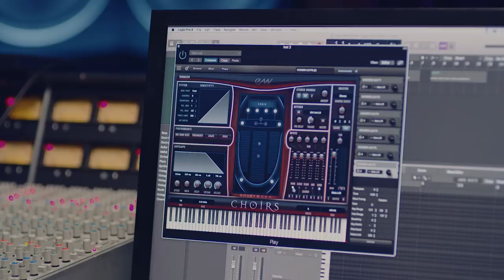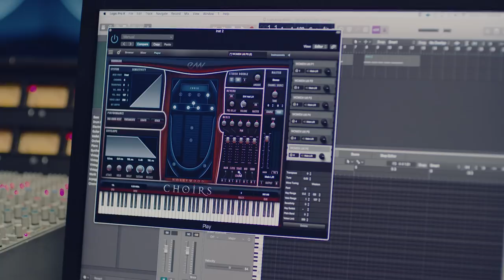EastWest Hollywood Choirs Trailer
Watch the new trailer for Hollywood Choirs and get your copy Hollywood Choirs is a brand new new, ground up, choirs virtual instrument from Doug Rogers and Nick Phoenix, the producers of Symphonic Choirs, the best-selling and most awarded virtual choir of all time. Hollywood Choirs features a blockbuster female and male choir with unprecedented dynamics that will instantly transform your next project into a cinematic masterpiece. It features better singers, a brand new WordBuilder plugin, 110 new editable pre-built phrases in English, German, and Latin, and a 13 microphone user-controllable setup designed for surround sound and virtual reality, an essential feature for film, TV and game composers. Now available for purchase or as part of a ComposerCloud subscription.